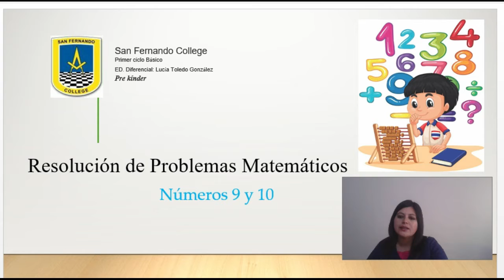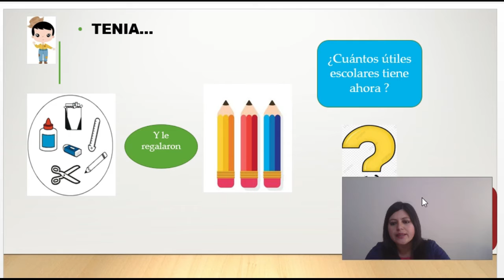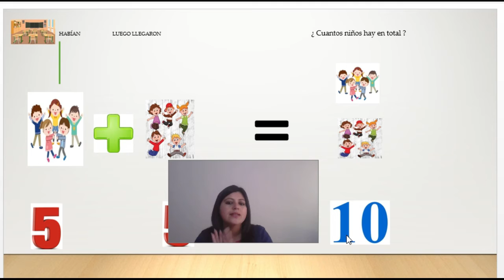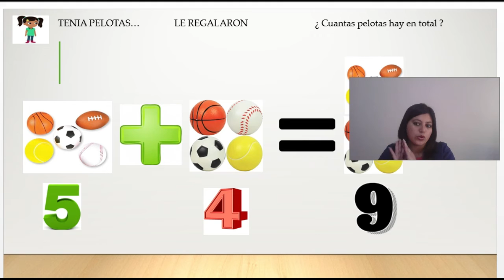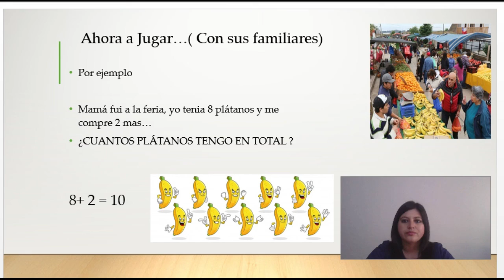PREKINDER N°26 MATEMATICAS PIE